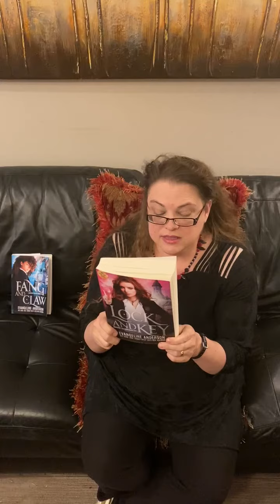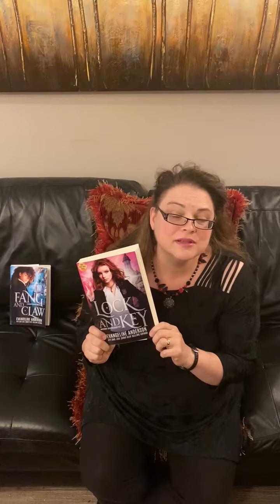Lock and Key blurb read by Evangeline Anderson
***Lock and Key: Nocturne Academy Book 1 by NYT and USA Today bestselling author, Evangeline Anderson***

What do a mysterious necklace, forbidden Blood Magic rituals, and a sarcastic Nocturne boy with the face of a fallen angel all have in common?
Me, apparently.

*Available exclusively on Amazon Kindle Unlimited*

+ Amazon UK
+ Amazon Canada
+ Amazon Australia

+ Amazon UK
+ Amazon Canada

***Join Evangeline's YA-only newsletter to be notified when the next book in this series is available